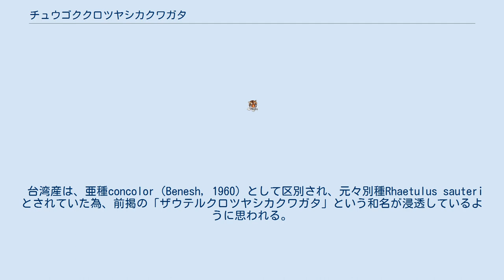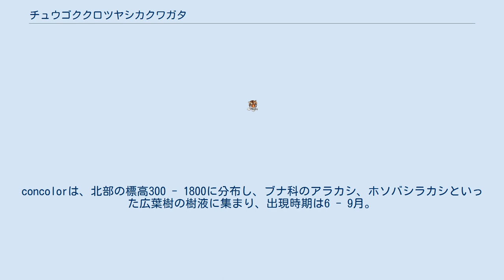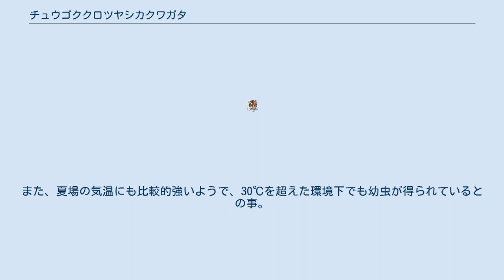チュウゴククロツヤシカクワガタ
チュウゴククロツヤシカクワガタ（Pseudorhaetus sinicus sinicus）は、甲虫目クワガタムシ科クロツヤシカクワガタ属の中型のクワガタムシ。
「中国クロツヤクワガタ」「ザウテルクロツヤシカクワガタ」とも呼ばれるが、ツヤクワガタ属とは別種である。
 本種は、中国の福建省、江西省と、台湾に暮らす。
 ♂は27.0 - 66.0 mm、♀は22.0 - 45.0 mmである。
 台湾産は、亜種concolor（Benesh, 1960）として区別され、元々別種Rhaetulus sauteriとされていた為、前掲の「ザウテルクロツヤシカクワガタ」という和名が浸透しているように思われる。
原名亜種は中国に分布、R.sauteriとは、肢が赤い事で区別出来る。
concolorは、北部の標高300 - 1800に分布し、ブナ科のアラカシ、ホソバシラカシといった広葉樹の樹液に集まり、出現時期は6 - 9月。
 台湾の亜種concolorの採集方法である。
地元の虫屋は大きなハンマーを使用して幹を叩き、その振動で落下した個体を採集しているという。
本亜種が同所的に分布するシカクワガタに比べ、圧倒的に得られる個体数が少ない理由は、灯火に誘引される習性をほとんど持ち合わせていない為という。
夜間に活発に活動するようで、前日の夕方までに採集してしまった木を、翌日の早朝に見て回ると、複数の個体が採集出来る。
 飼育は容易だが、新成虫は成熟するまでに半年以上かかるという。
その為、越冬させた後、春先に飼育を開始した方が確実かもしれない。
♀は材の表面近くによく産卵する為、産卵木の皮を全て取り除いてセットしてやると産卵数は増える。
また、夏場の気温にも比較的強いようで、30℃を超えた環境下でも幼虫が得られているとの事。